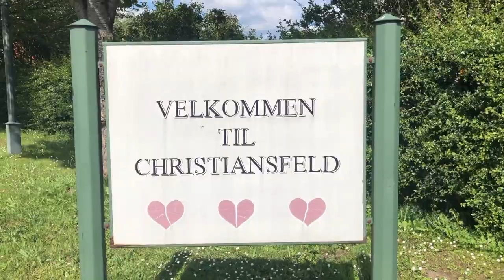Europe Trip 2019: Denmark